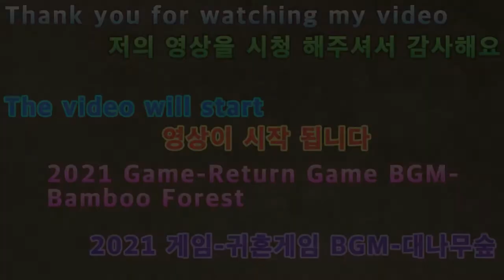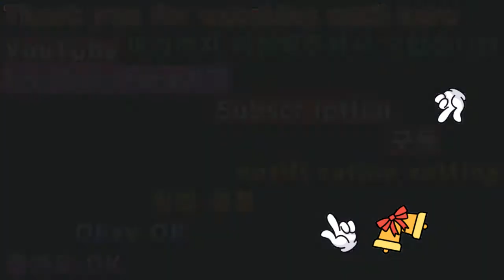2021 04 04 2021게임-귀혼게임 BGM대나무숲 2021 Games - Ghost Game BGM Bamboo Forest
안녕하세요구독자&시청자(골드님)들미시카에요반갑습니다저의채널에방문해주셔서고맙습니다이번영상은바로2021새해첫게임귀혼게임PC배경음악BGM모음입니다5번째로아사신의대나무숲입니다이곳은명주성에있는곳으로대나무들이많은곳이라서대나무숲이라고불리는곳이기도해요대나무숲에있는마물들모두기이한게생긴마물들있어요이곳역시지형지물을잘이용하면좋은곳이기도해요명주성의대나무숲은나름재밌고편안하다고해야되나요맘을차분히하고싶을때들으면괜찮은BGM이기도해요역시귀혼은배경음악을너무좋은곳인것같아요그럼영상재밌고편하게시청해주세요고맙습니다저의영상이재미있으셨다면구독&좋아요&알림설정을하셔서새로운비디오를시청하세요저의또다른채널인카카오TV Misika(미시카)채널도많이방문해주시고시청해주세요저의랜선아빠이자빠빠랜드님을소개할께요현재이분은DadASMR(아빠ASMR)과다양한걸하고계세요ASMR이란백색소음으로자율감각쾌락반응으로뇌를편안하게해주고심리적으로안정을주는소리에요예를들어물소리&바람소리가대표적이에요빠빠랜드을검색하셔서영상을보시고재미있으시다면구독을눌러주시고알림설정도해주세요감사합니다
Nice to meet you.Thank you for visiting my channel.This video is 2021 New Year's Game Ghost Game PC Background Music BGM CollectionFifth is the bamboo grove of Asasin.This place is located in Myeongju Castle, which is called bamboo forest because it has many bamboo trees.All the wagons in the bamboo grove have strange ones.It's also a good place to use geographical features.The bamboo forest of Myeongjuseong is fun and comfortable.It's a good BGM if you want to calm down.As expected, ghosts are a great place for background music.Then please enjoy the video and enjoy it.Thank you. If you enjoyed my video, subscribe & like it.& Set Notifications to watch a new videoPlease visit and watch my other channel, Kakao TV Misika.Let me introduce you to my online father, Papa Land.He's doing a lot of Dad ASMR right now.ASMR is a white noise that relaxes the brain and gives psychological stability through autonomous sensory pleasure responses.For example, the sound of water and wind is typical.Search Papa Land, watch the video, and if you have fun, click subscribe and set notifications.Thank you.